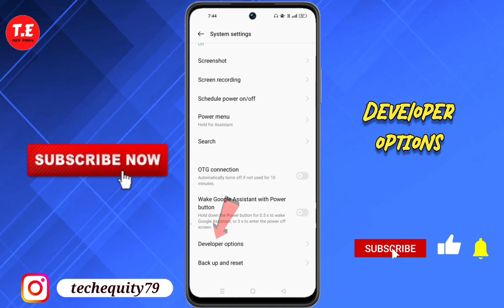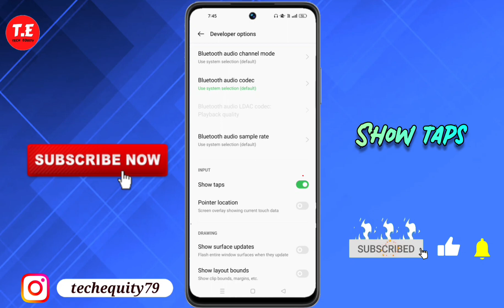OPPO A58 me show touch setting kaise enable kare | how to enable show touch setting in OPPO a58